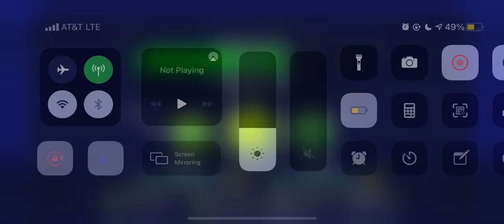GeOmEtRy DaSh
This game is trash but like the video